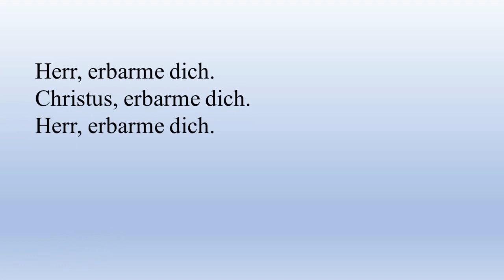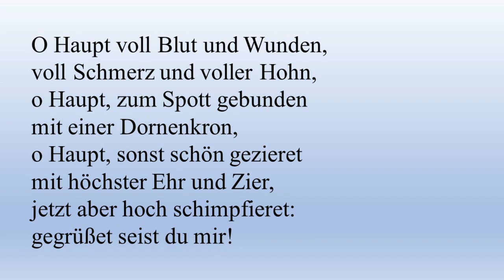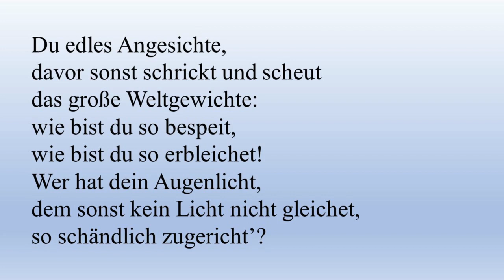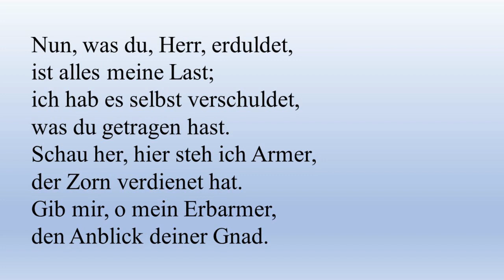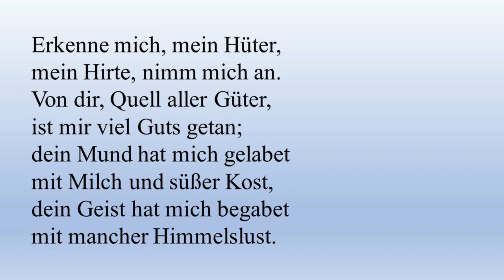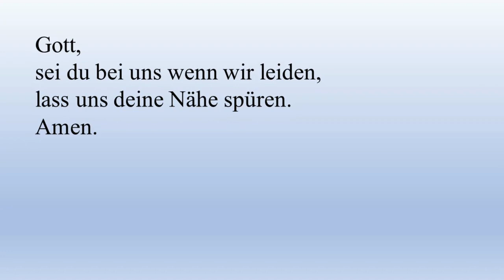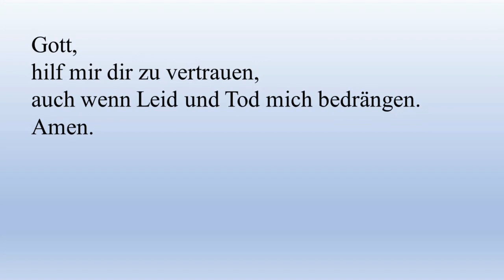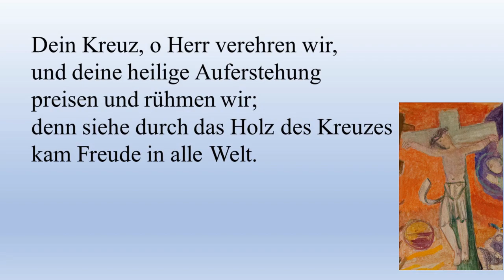Kreuzwegmeditation zur Sterbestunde Jesu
Kreuzwegmeditation mit Fenster- und Altarbildern des wohl ersten evangelischen Kreuzweges von Charles Crodel in der Kreuzkirche Bernterode.
Lassen Sie sich einladen zu Hause mitzubeten und mitzusingen.